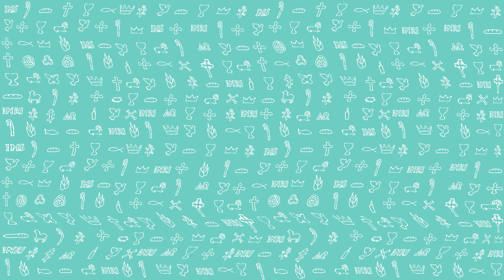PierwszeŚwiatło | 12 września 2021 | Gościnnie Łukasz Głowacki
PierwszeŚwiatło na 12 września 2021
Iz 50, 5-9a
Pan Bóg otworzył mi ucho, a ja się nie oparłem ani się nie cofnąłem. Podałem grzbiet mój bijącym i policzki moje rwącym mi brodę. Nie zasłoniłem mojej twarzy przed zniewagami i opluciem.
Pan Bóg mnie wspomaga, dlatego jestem nieczuły na obelgi, dlatego uczyniłem twarz moją jak głaz i wiem, że wstydu nie doznam.
Blisko jest Ten, który mnie uniewinni. Kto się odważy toczyć spór ze mną? Wystąpmy razem! Kto jest moim oskarżycielem? Niech się zbliży do mnie!
Oto Pan Bóg mnie wspomaga. Któż mnie potępi?